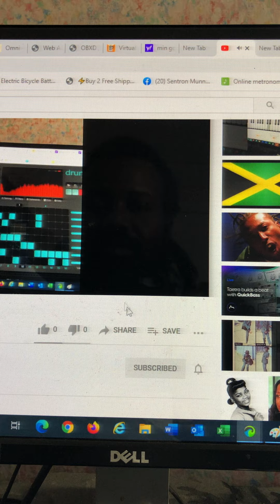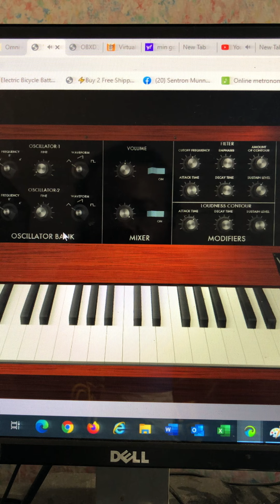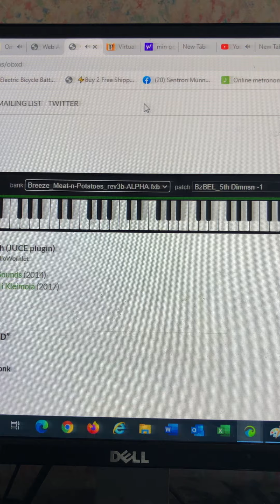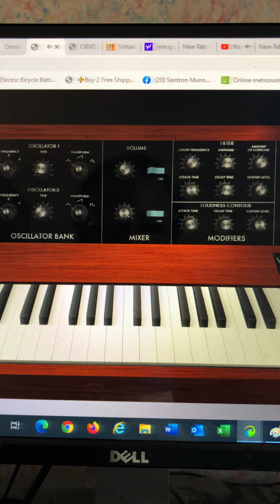Young pharaoh clash beat sec con Paz